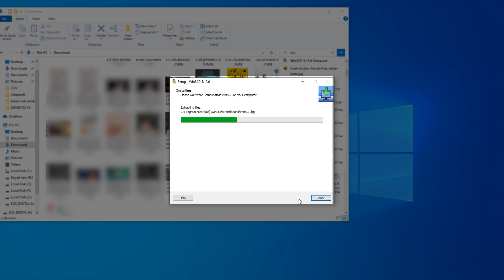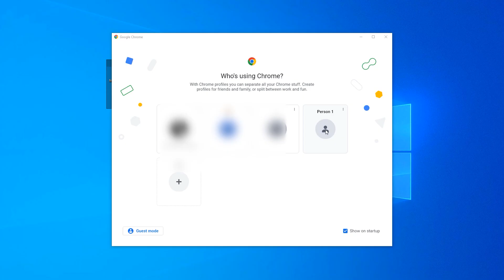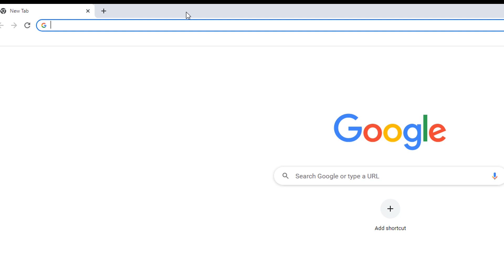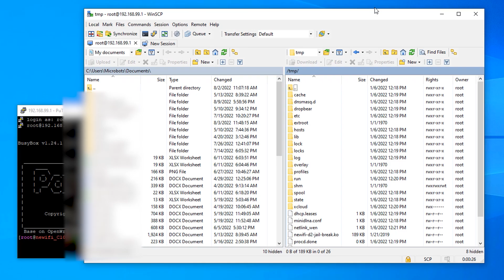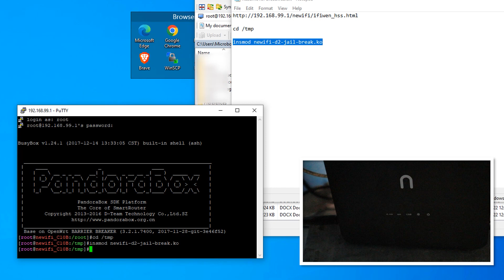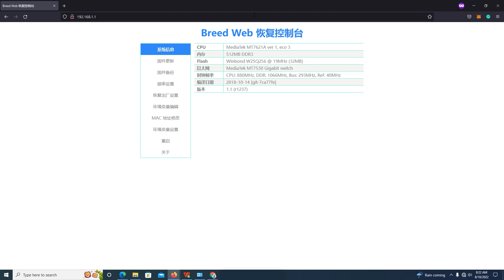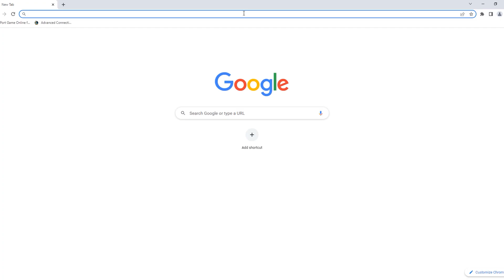How to BREED WEB mode or JAILBREAK Newifi router | Newifi 3 D2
Paano ba ma set sa BREED WEB mode o ma JAILBREAK ang ating Newifi3 D2 ROUTER? Una sa lahat need natin ng PC or Laptop at 2 LAN cables or ethernet cables. Then you need to download the following files and software:

0:00 Softwares and files needed and proper router connections
1:14 Initial Setup
2:19 Start Breed Web/Jailbreak
5:19 Access Breed Web
5:50 What if?
Support me
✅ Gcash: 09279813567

Recommended Videos:🎦